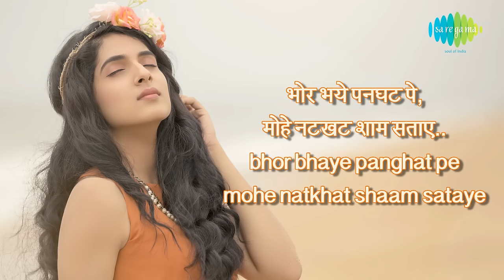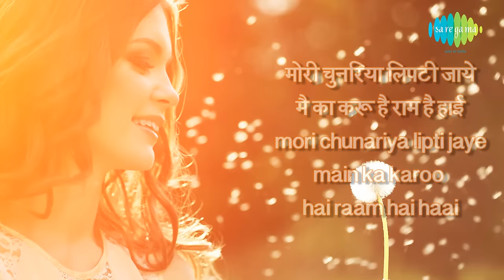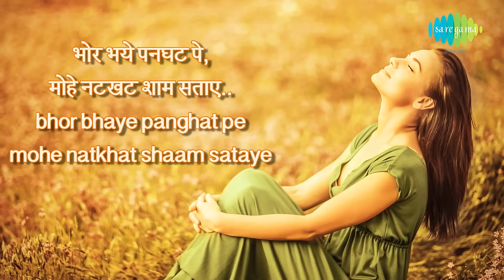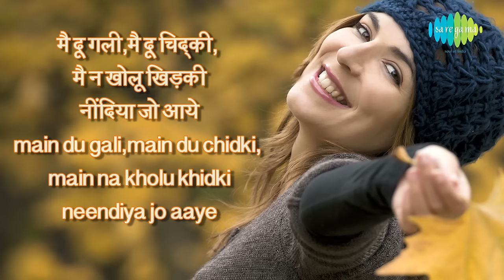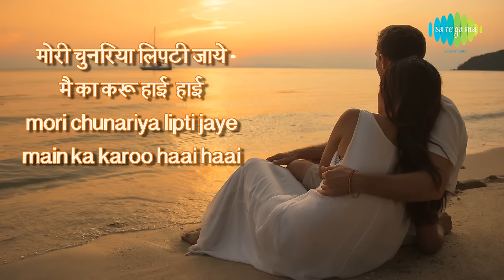Bhor Bhaye Panghat Pe with lyrics | भोर भए पनघट पे गाने के बोल| Satyam Shivam Sundaram | Zeenat Aman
Enjoy the lyrics of the song Bhor Bhaye Panghat Pe in Hindi & English from the movie Satyam Shivam Sundaram

Film: Satyam Shivam Sundaram
Song: Bhor Bhaye Panghat Pe
Artist: Lata Mangeshkar
Music director: Laxmikant Pyarelal
Lyricist: Anand Bakshi
Filmstar: Shashi Kapoor, Zeenat Aman
Director: Satyen Bose